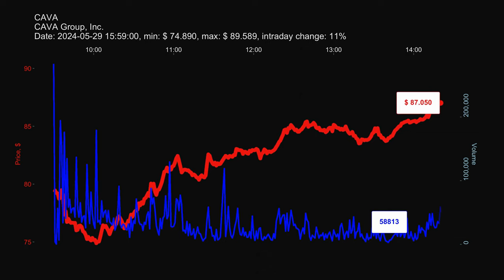CAVA, CAVA Group, Inc., 2024-05-29, stock prices dynamics, stock of the day